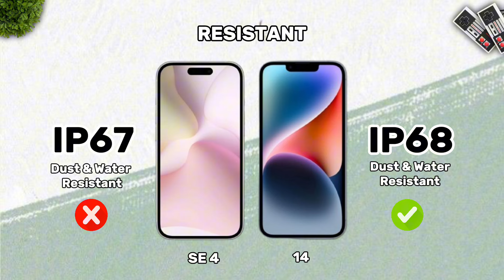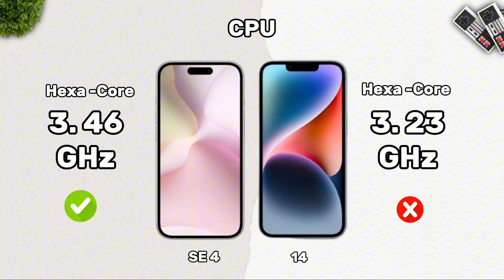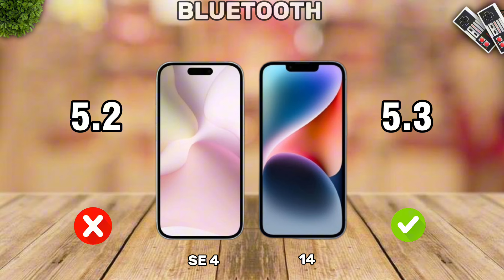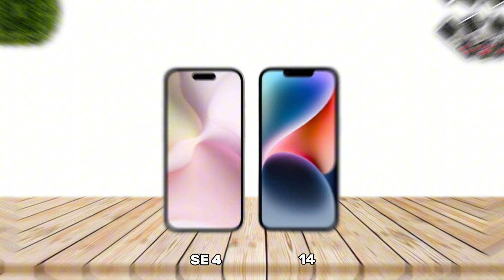IPHONE SE 4 VS IPHONE 14 | REVIEW TECH | WHICH ONE IS BEST ?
iPhone 14
iPhone 15
iPhone 16
Samsung s23
Samsung s23 ultra
Samsung s20
Samsung s21 ultra
Samsung s22